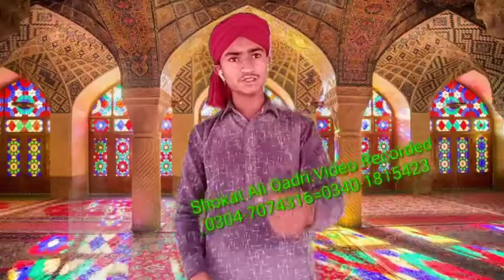Naqabat by Muhammad rizwan qadri duniyapur